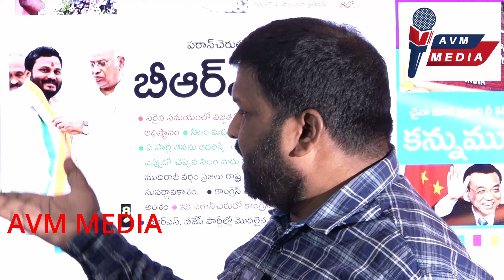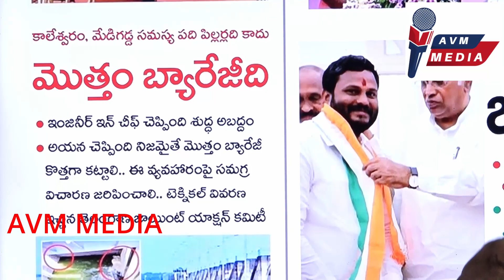కేసిఆర్ కుటుంబం దోచుకున్న డబ్బు తీస్తే ఇంకో బ్యారేజ్ కట్టొచ్చా ?